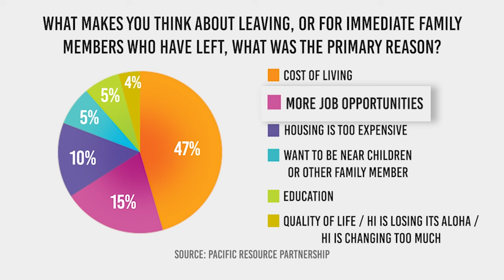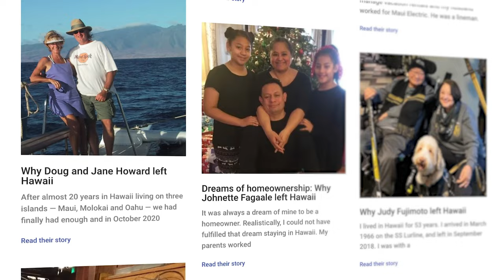12,603 Hawaii residents left last year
Hawaii residents are leaving the state in droves because the cost of living is too high.

Video mentioned: Why is Hawaii so expensive?

TIMESTAMP:
00:00 - Intro
00:15 - Census data on people leaving Hawaii
00:56 - What former Hawaii residents are saying
01:19 - Hawaii's high cost of living.

To maintain its role as an independent voice and watchdog, the Grassroot Institute refuses funding from any governments - local, state or federal. As an IRS 501(c)3 organization, the institute is nonpartisan and does not endorse political candidates or parties.

Want to find out what's really going on in Hawaii's economy?